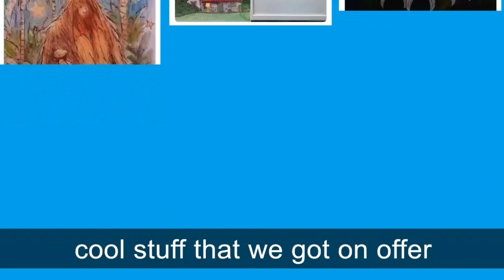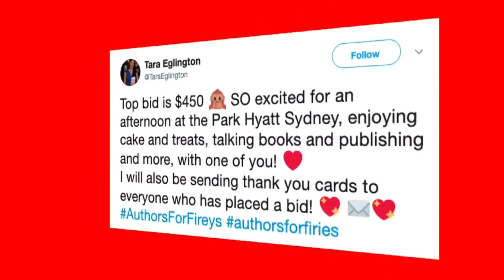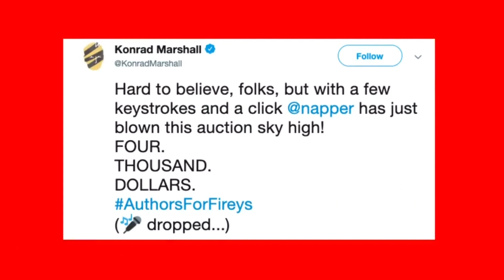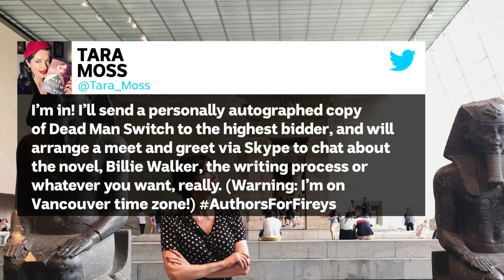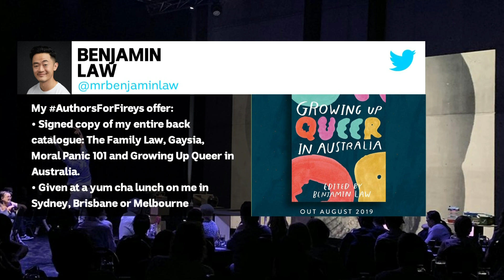Authors auction work to raise money for fires | Weekend Breakfast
Australian and international authors have come together on twitter to raise funds for Australian firefighters by auctioning items including mentorships, signed books and original illustrations.

Pip Drysdale and Sara Foster are two of the many authors contributing to this fundraiser.